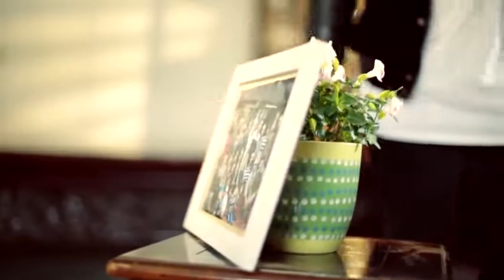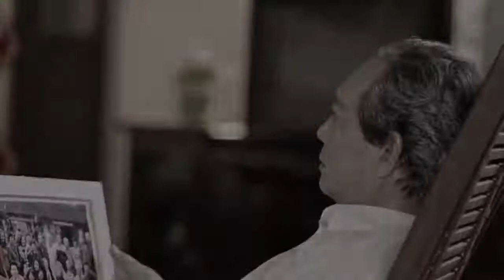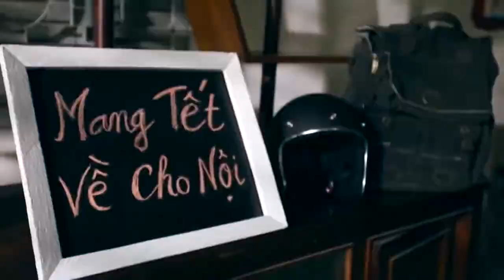van nghe thuy mai - tet